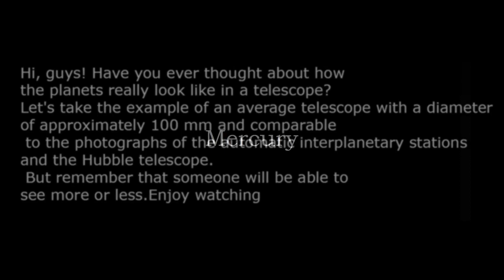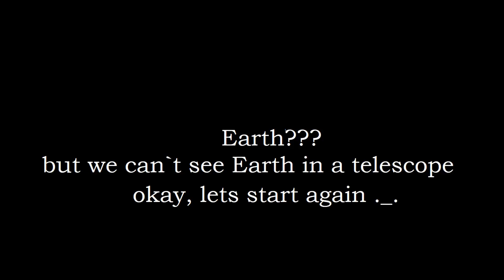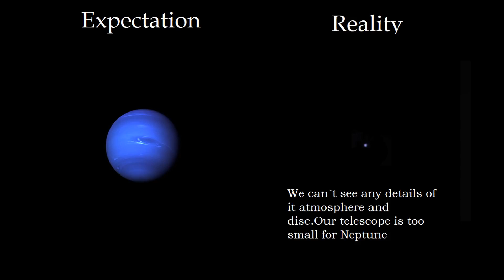Planets through a telescope Expectation and Reality @SOCIAL VIDEOS ​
Planets through a telescope  Expectation and Reality